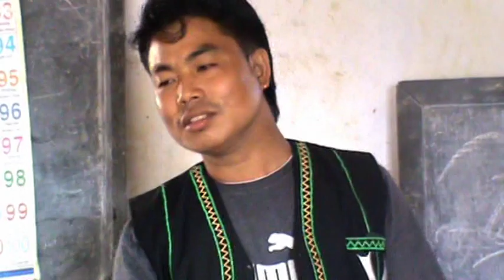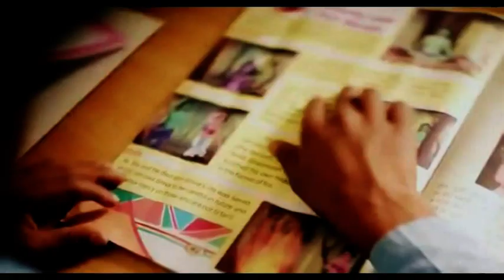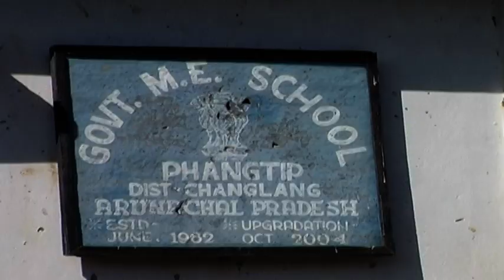LK. Tutsa School video song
Lk Tutsa album
Local video of Lk Tutsa
awareness video song by LK tutsa